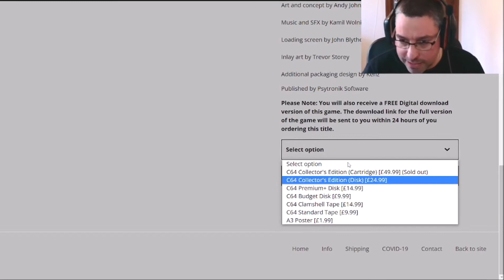C64 - Découvrez la réédition de Nixy the Glade Sprite, un fabuleux jeu de plateforme !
BubbleSoft a réédité son incroyable jeu de «Nixy The Glade Sprite» pour le Commodore 64

Ce jeu de plateforme propose une excellente animation, des commandes confortables, une conception de niveau fantastique, des ennemis dangereux.